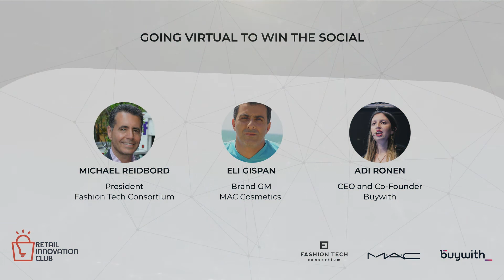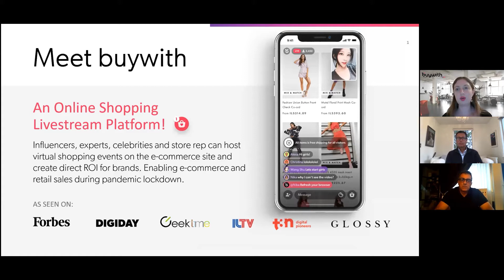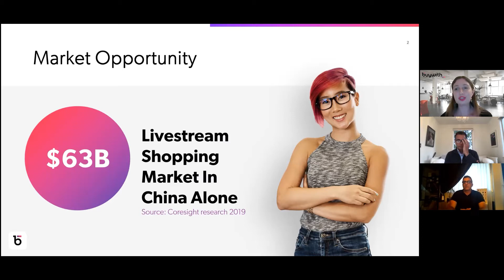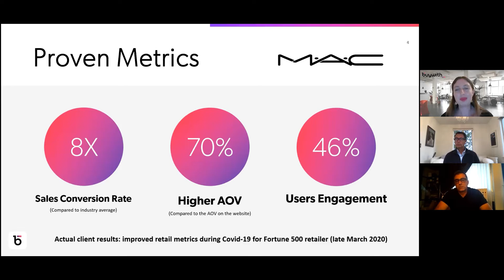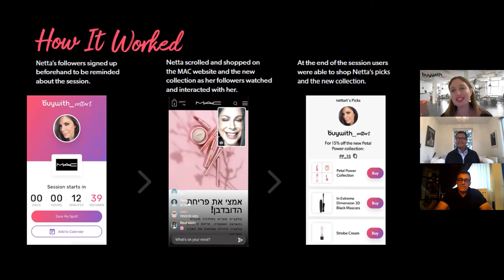Season 18 - Going virtual to win the Social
With Michael Reidbord , President, FTC - Retail Intelligence and Innovation and Eli Gispan ,  Brand GM  at MAC Cosmetics and Adi Ronen CEO and Co-Founder at Buywith